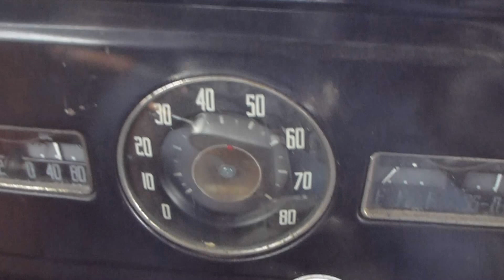1941 Dodge Military Panel truck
Driving it for the first time in...many years.
As you can hear, the drivers door needed adjusting.